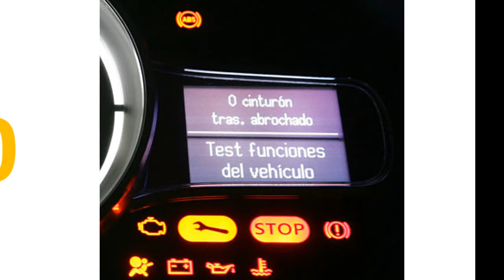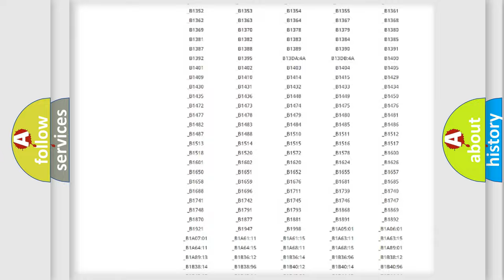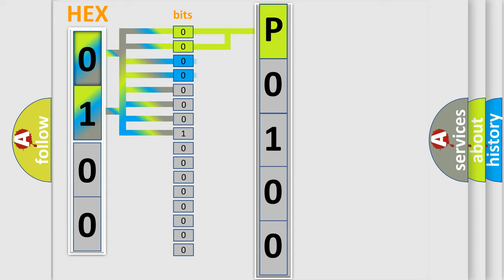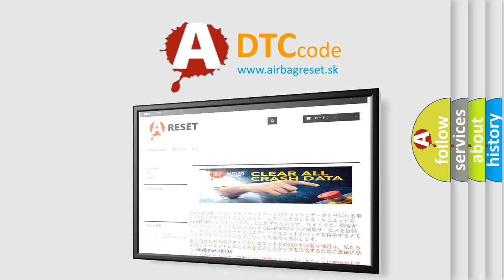DTC Suzuki P0100 Short Explanation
Contents:
0:21 Basic DTC analysis according to OBD2 protocol standard.
1:48 Insight into programming
2:58 A diagnostically understandable description of the Diagnostic Trouble Code
3:05 Basic error definition

Make:
Suzuki
Code:
P0100
Definition:
No TCM Bus Message
Cause: